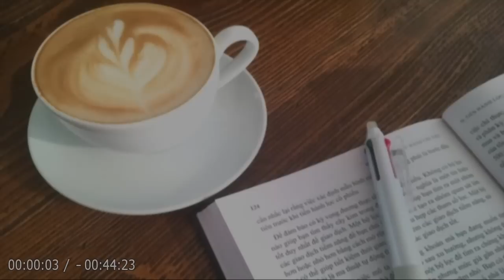【朗読】「深夜特急第一便 黄金宮殿」この地球の大きさを体感したい。人を旅へと駆り立て続ける不朽の名作！【紀行・ノンフィクション／沢木耕太郎】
💬デリーからロンドンまで、2万キロの道のりを乗合いバスで旅してやろう！
26歳の私は、ある日思い立つとあり金をかき集め、旅に出た。
途中立ち寄った香港では、黄金宮殿という奇妙な宿に放り込まれ、街の熱気に酔い痴れて思わぬ長居をしてしまう―。

🔷今回は、『深夜特急第一便 黄金宮殿』を朗読します！🔷

📌目次
00:00:00『オープニング』
00:00:31『メイン』
00:43:39『エンディング』

Correction:
00:00:31 今回は、皆さんには🎁お得なプライムデー❗❓ (o^－^o)

👦🏻沢木耕太郎（さわき こうたろう）
日本のノンフィクション作家・エッセイスト・小説家・写真家。
1947年東京生れ。横浜国立大学卒業。ほどなくルポライターとして出発し、鮮烈な感性と斬新な文体で注目を集める。
『深夜特急』『檀』など今も読み継がれる名作を発表し、長編小説『波の音が消えるまで』『春に散る』、国内旅エッセイ集『旅のつばくろ』『飛び立つ季節 旅のつばくろ』など著書多数。

1979年『テロルの決算』で第10回大宅壮一ノンフィクション賞を受賞。
1982年『一瞬の夏』で第1回新田次郎文学賞を受賞。
1985年『バーボン・ストリート』で第1回講談社エッセイ賞を受賞。
1993年『深夜特急 第三便』で第2回JTB紀行文学賞を受賞。
2003年 これまでの作家活動で第51回菊池寛賞を受賞。
2006年『凍』で第28回講談社ノンフィクション賞を受賞。
2013年『キャパの十字架』で第17回司馬遼太郎賞を受賞。
2022年『天路の旅人』で第74回読売文学賞を受賞。